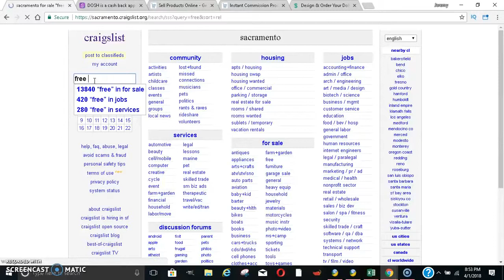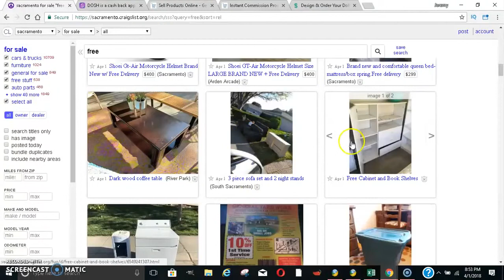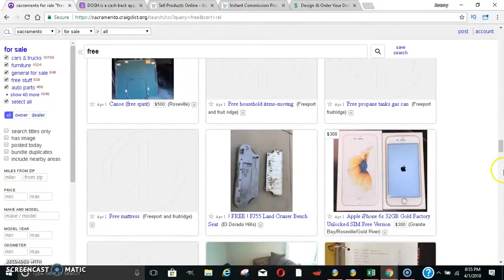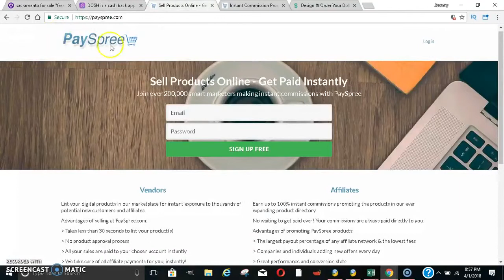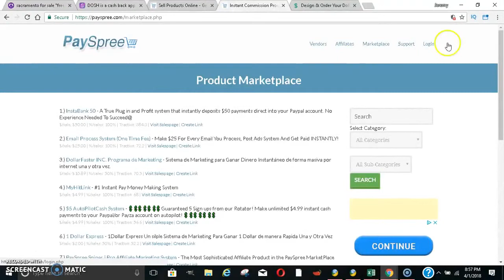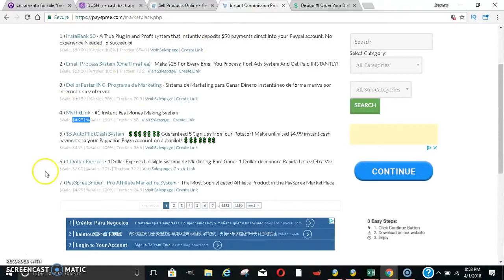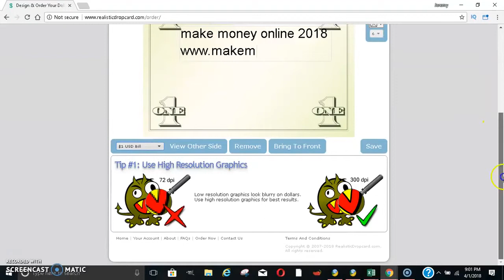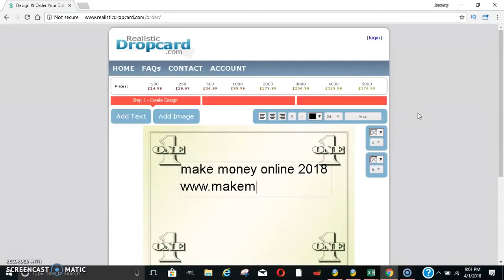TOP BEST NEW 4 WAYS TO EARN MONEY ONLINE IN 2019.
TOP MEJOR NUEVO 4 MANERAS DE GANAR DINERO EN LÍNEA EN 2019.